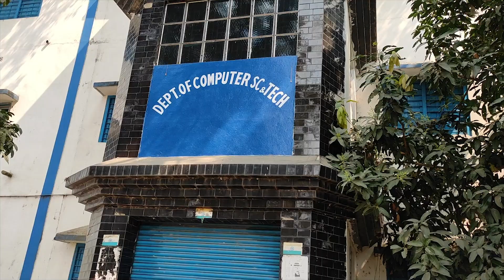ROAD RAGE WITH TRAFFIC POLICE ?😓// পুলিশের সাথে তুমুল ঝামেলা হল ?😨 //Vlog 77//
ধন্যবাদ ভিডিওটা পুরো দেখার জন্য 🙏❤